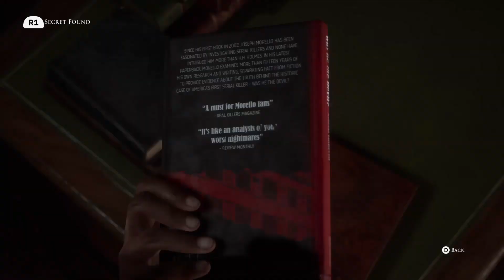We Have Arrived... | The Devil In Me - Part 3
This New DarkPicturesAnthology Game Is Coming In Hot So Have Fun Watching Our Fear!